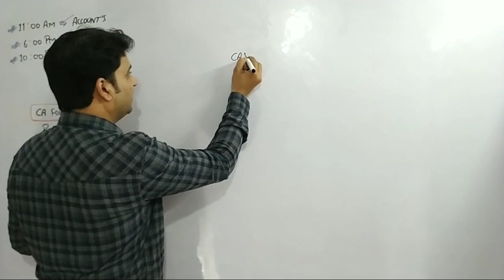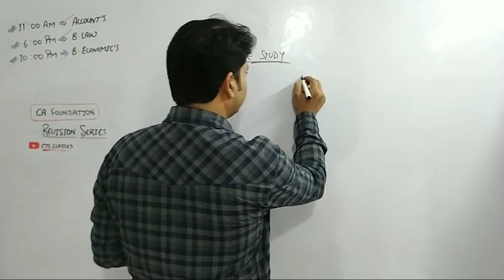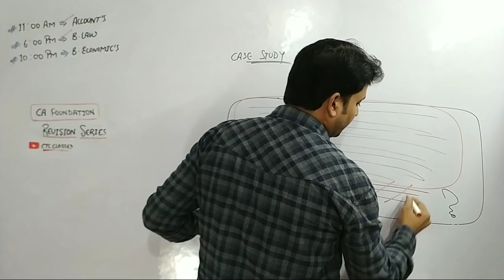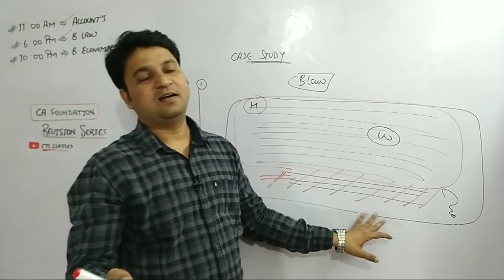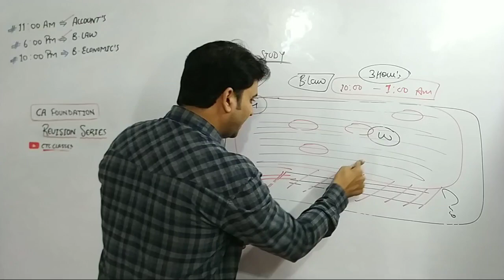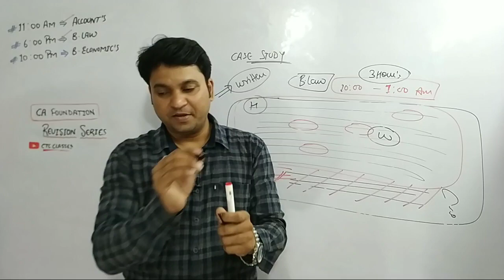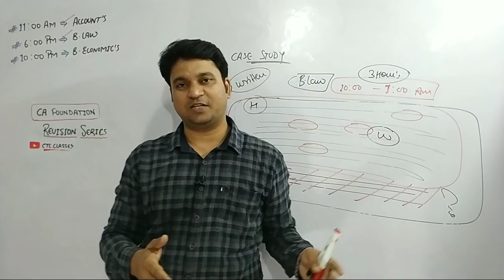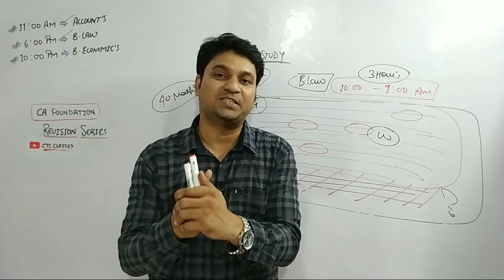How to Solve CASE STUDY OF BUSINESS LAW l CTC Classes